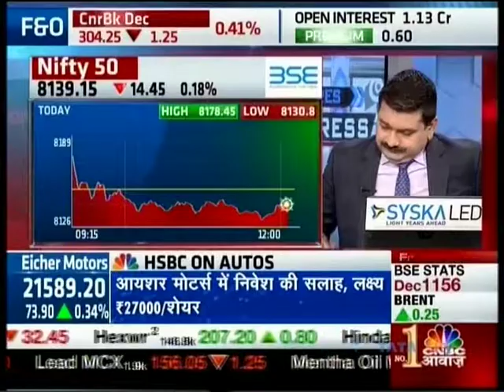CNBC Awaaz Futures Express, 16 Dec 2016 - Mr. Amar Singh, Angel Broking